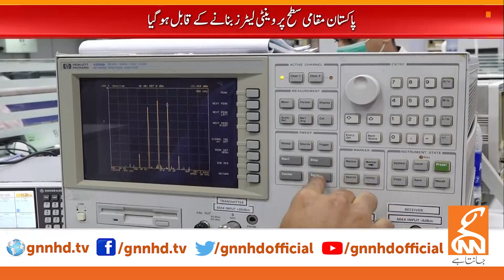Pakistan has been able to make ventilators locally | GNN | 02 July 2020